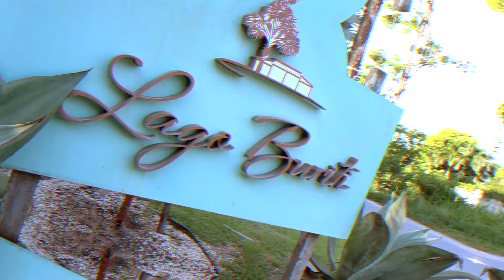Link Gastromonix com Claudia Mendes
Ela é divertida, autêntica, otimista e dá cor ao sonho de muitas mulheres. Oftalmologista por profissão e maquiadora por paixão Claudia Mendes embeleza não só as noivas mas também a todos que estão à sua volta e são tocados por sua energia.

Gravamos essa entrevista no Lago Buriti durante uma festa de casamento.  O trabalho dela estava acabando e o meu só começando mas nessa intercessão de tempo compartilhamos muitas histórias incríveis e engraçadas e sobre a paixão pelo trabalho.

Vale a pena cada minuto do vídeo para sorrir e se inspirar.